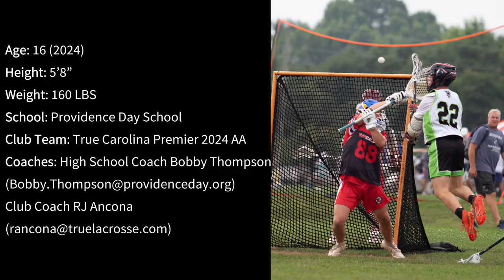Joseph McCarthy | 2024 | Fall 2022 Lacrosse Highlights